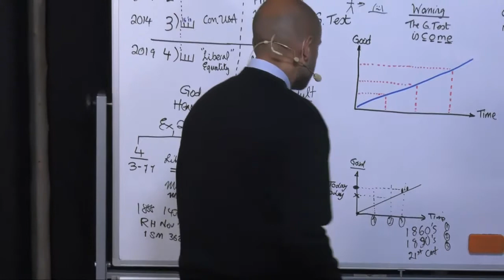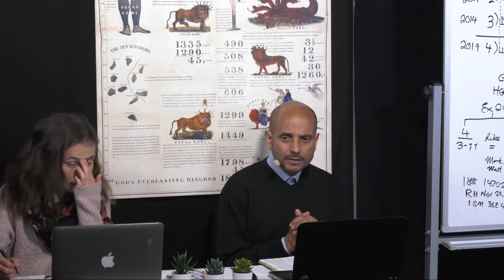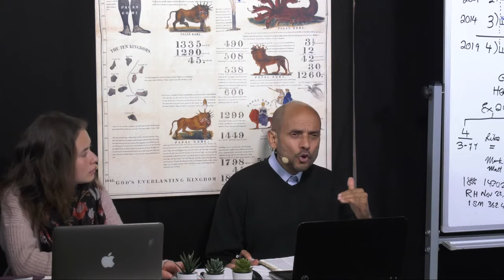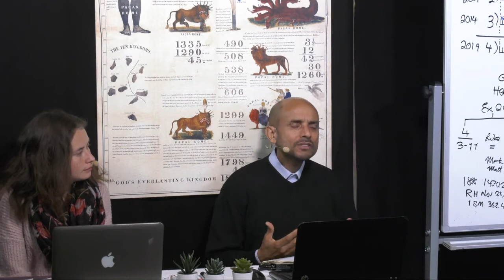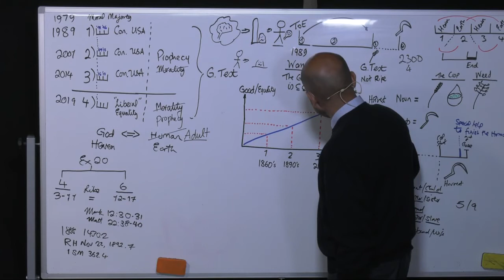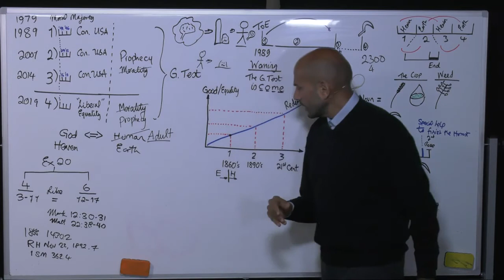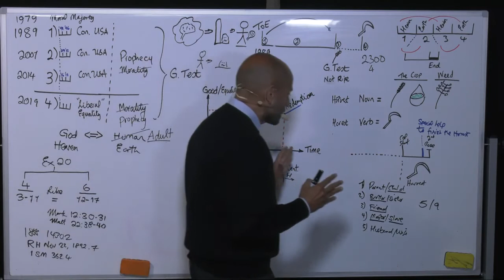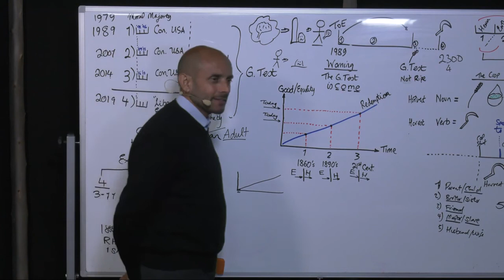97. Lucifer's Help (12-05-2020)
Parminder Biant, 1st March - May 2020. Portugal